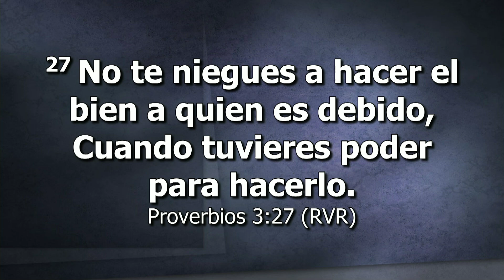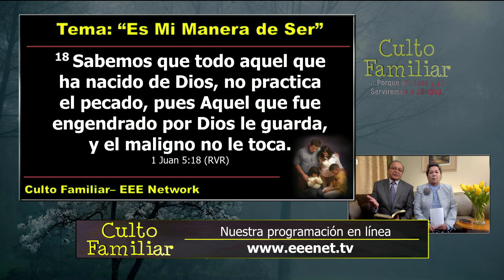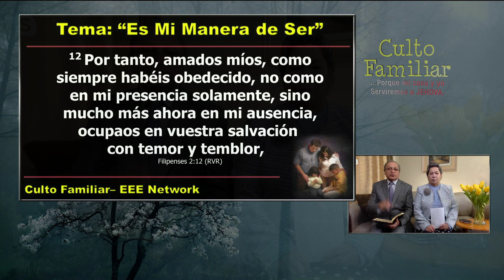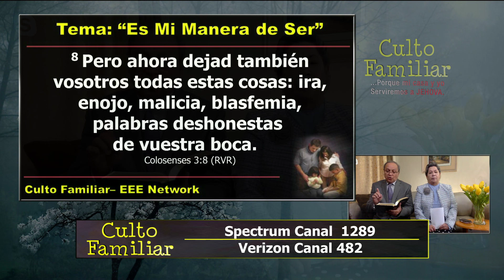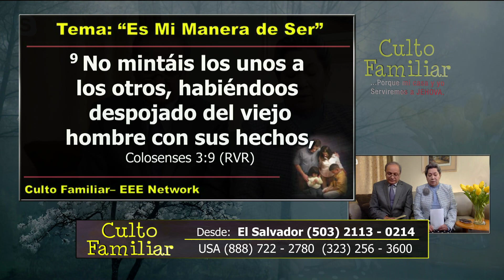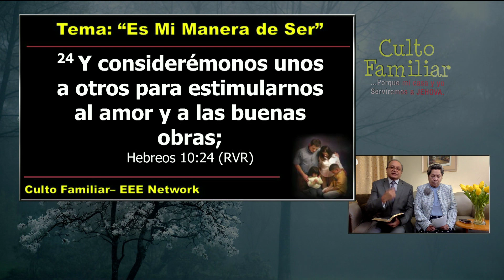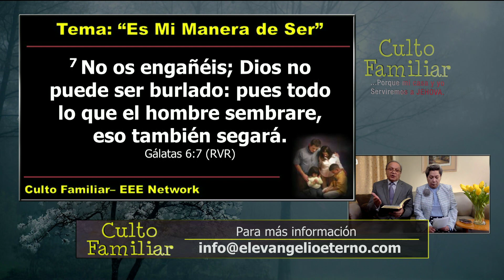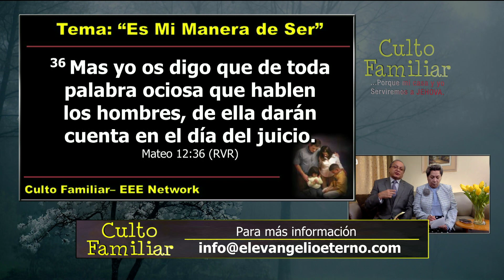Es Mi Manera de Ser - Culto Familiar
"Pero si a ustedes les parece mal servir al Señor, elijan ustedes mismos a quiénes van a servir: ¿a los dioses que sirvieron sus antepasados?... Por mi parte, mi Casa y yo serviremos al Señor.
Josué 24:15
En Vivo 63.5 Los Ángeles jueves 17:00hr
EEENetwork: eeenet.tv/
Intagram:  @eee_network